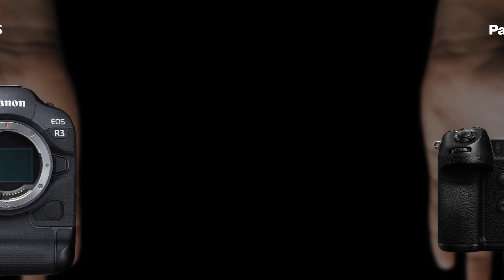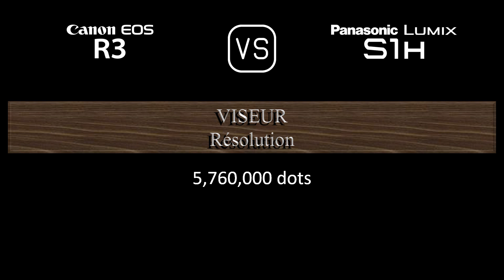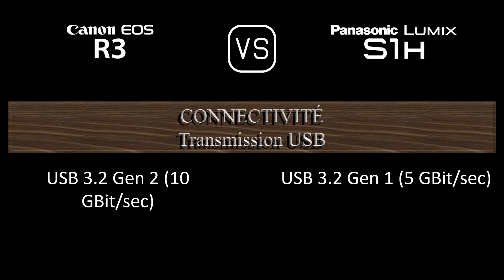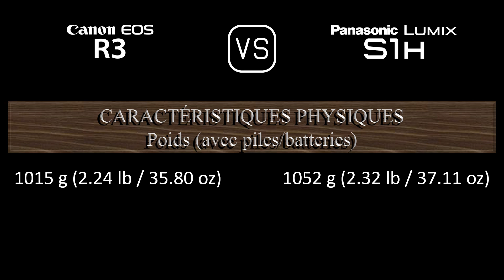Canon EOS R3 vs. Panasonic Lumix S1H: Une Comparaison de Caractéristiques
Cette vidéo fournit un aperçu des fonctionnalités du Canon EOS R3 et du Panasonic Lumix S1H dans une comparaison de caractéristiques (comparison of specifications).

00:24 LANCEMENT
00:32 BOÎTIER
00:41 CAPTEUR D'IMAGE
01:05 IMAGE
01:21 OPTIQUE ET MISE AU POINT
01:50 ÉCRAN
02:10 VISEUR
02:26 FONCTIONNALITÉS PHOTOGRAPHIQUES
03:27 FONCTIONNALITÉS VIDÉOGRAPHIQUES
03:43 STOCKAGE
03:47 CONNECTIVITÉ
04:16 CARACTÉRISTIQUES PHYSIQUES
04:36 AUTRES CARACTÉRISTIQUES